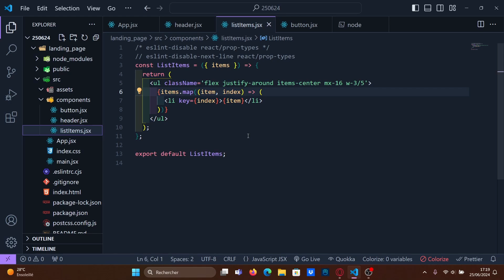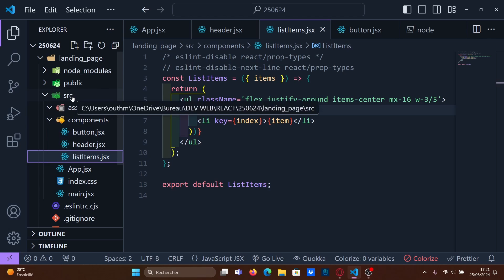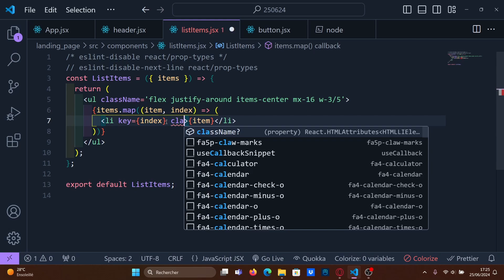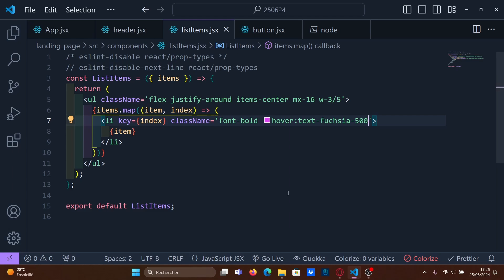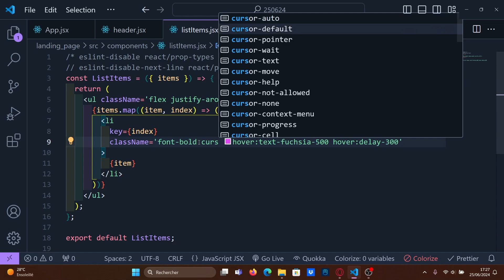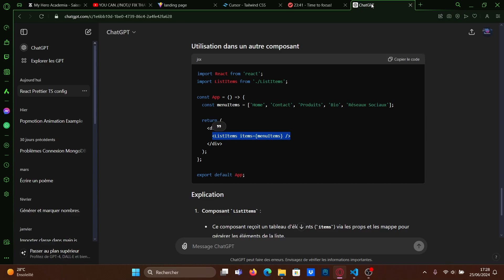Comment organiser son UL avec la fonction MAP en REACT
🌟 **Ici, nous plongeons dans le monde passionnant de la programmation !** Que vous soyez débutant ou développeur expérimenté, notre chaîne est faite pour vous ! 🚀

## Qu'est-ce que vous allez trouver ici ?

Nous vous proposons une variété de contenus autour de plusieurs langages de programmation :

- **Java** ☕ : Découvrez les bases et des projets avancés.

- **Python** 🐍 : Apprenez à résoudre des problèmes complexes et à automatiser des tâches.

- **JavaScript** 💻 : Maîtrisez ce langage incontournable du web, parfait pour le développement frontend et backend.

### Focus sur React et React Native 🌐

Nous mettons un accent particulier sur **React** et **React Native**, deux technologies très demandées dans le développement d'applications web et mobiles.

- **Tutos détaillés** : Suivez nos étapes claires pour créer vos propres applications.

- **Résolution de problèmes** : Rencontrez des défis ? Nous vous montrons comment les surmonter ! 💡

- **Sessions en direct** : Rejoignez-nous pour des lives interactifs où nous codons en temps réel, répondons à vos questions et partageons des astuces. 🖥️✨

## Pourquoi nous suivre ?

- **Communauté** : Rejoignez une communauté passionnée où l’entraide et le partage de connaissances sont au cœur de notre mission. 🤝

- **Contenu varié** : Tutos, résolutions de problèmes, et bien plus ! Chaque vidéo est conçue pour être informative et engageante.

- **Mises à jour régulières** : Nous publions fréquemment pour vous tenir au courant des dernières tendances et meilleures pratiques en programmation.

### Restez connectés ! 📱

Merci de faire partie de cette aventure avec nous ! Ensemble, développons nos compétences et explorons le monde fascinant de la programmation ! 🌍💻

**À très vite dans nos vidéos !** 🎉